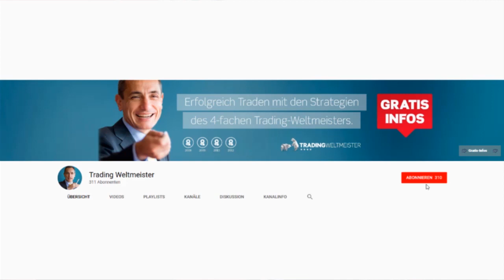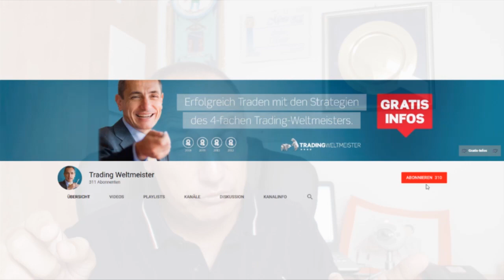Reich oder schlau?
In Youtube-Kanälen oder auf Webseiten findet man oft Artikel, die sich um Trendthemen wie aktuell Bitcoin drehen. Viele Händler scheinen lieber zu zocken, als langfristig Geld zu verdienen. Ich frage mich heute, wie viele Leute eigentlich ausschließlich durch einen Hype reich geworden sind.